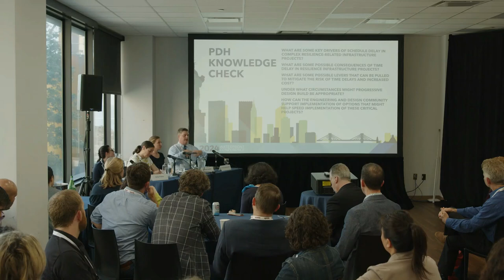Delivering Climate Resilience Infrastructure at a Faster Pace with Better Results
The length of time to bring climate resilience infrastructure online is daunting and exceeds the projected threat timelines for major climate impacts to our region. Improvements in project delivery can cut through long timelines and bring solutions more quickly to the most threatened areas. This panel will discuss some of the leading techniques and processes, from design through construction, that could play a major role. This includes progressive design, procurement reform, alternative delivery, collaboration across multiple jurisdictions, and more. The conversation will also cover challenges in New York City, putting them into the context of solutions from other parts of the country. Project discussions can include New Jersey’s climate resilience planning, lower Manhattan’s Financial District and Seaport Climate Resilience Master Plan, the Harbor and Tributaries (HATS) study, as well as areas that have yet to see major climate resilience planning. The conversation will allow for higher level conversations along with specific next steps for reform, the role of the design community, and opportunities for regional leadership.

SPEAKERS
Carly Foster, Arcadis, Water Management Practice Director
Alison Landry, NYC Mayor’s Office, Chief Infrastructure Officer
Dennis Reinknecht, NJ DEP, Director, Resilience Engineering and Construction
Alexis Taylor, NYC Economic Development Corporation, Vice President of Climate Resilience